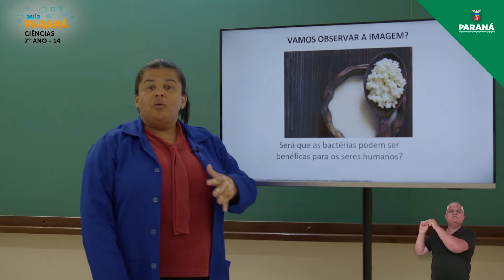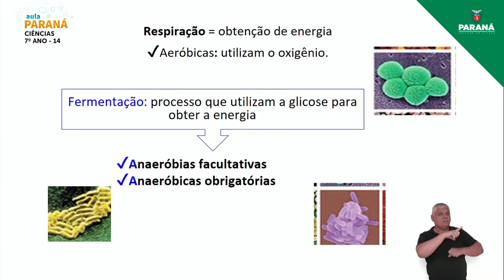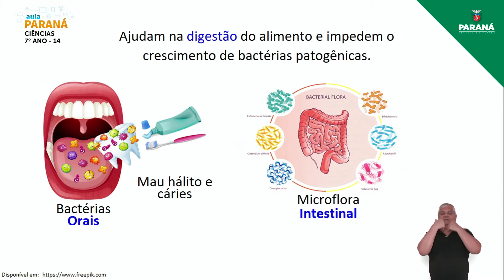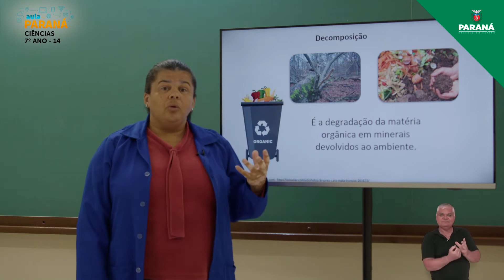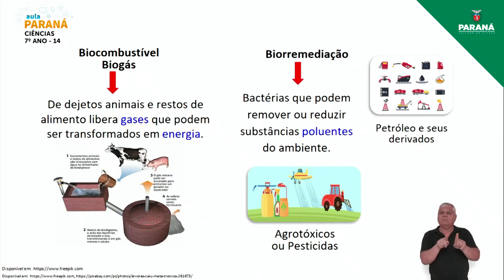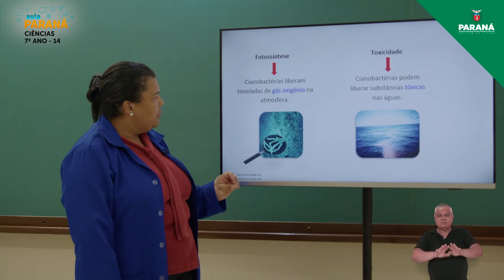2022 | Resumo da Aula | 7º Ano | Ciências | Aula 14 - Doenças Causadas por Bactérias